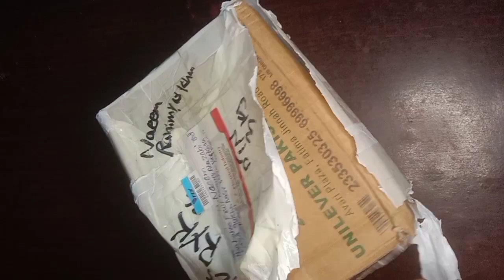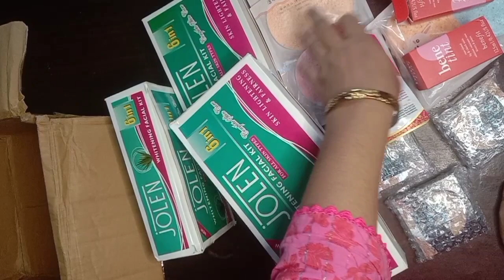SM cosmetics products review unboxing